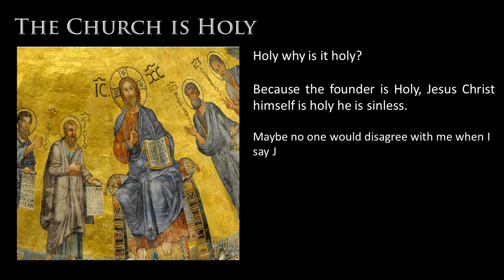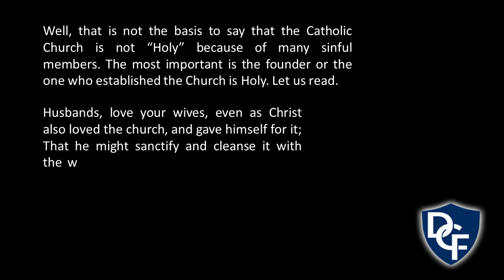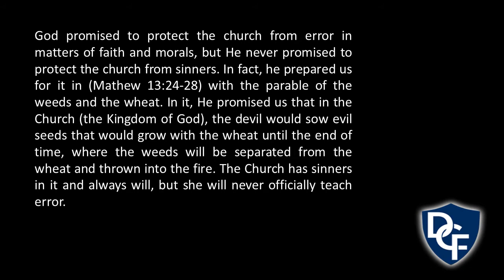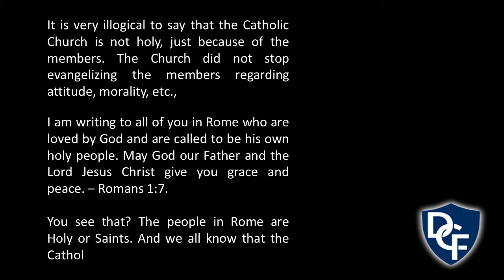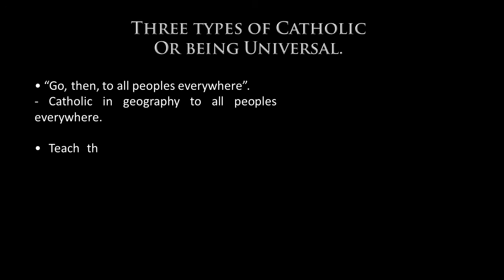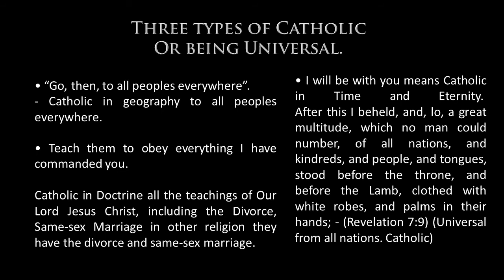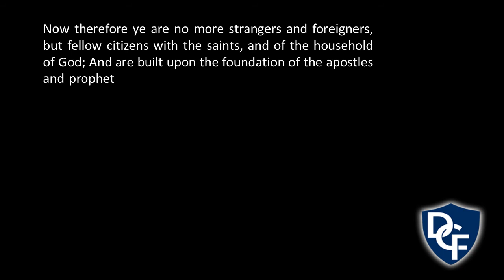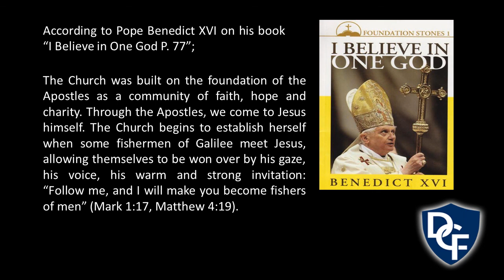THE FOUR MARKS OF THE TRUE CHURCH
Defend the Catholic Faith explains the Four Marks of the Church.